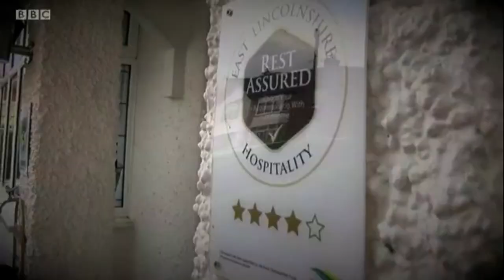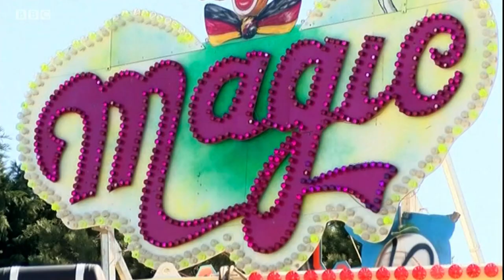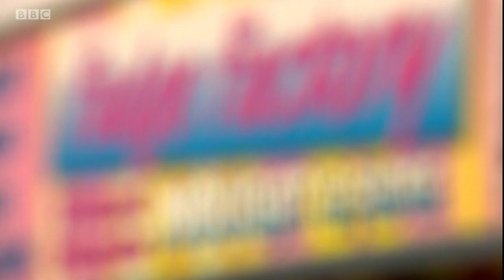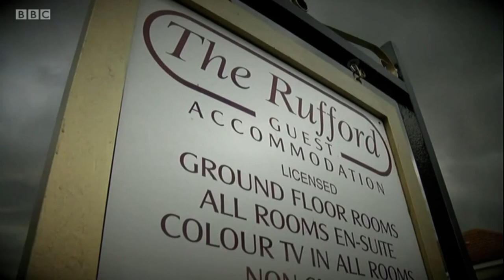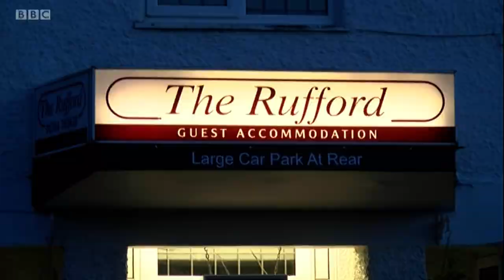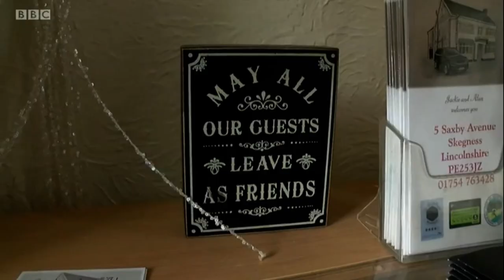rufford hotel on BBC look north with Phil Norton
BBC look north Skegness special. 24 hours at a hotel.